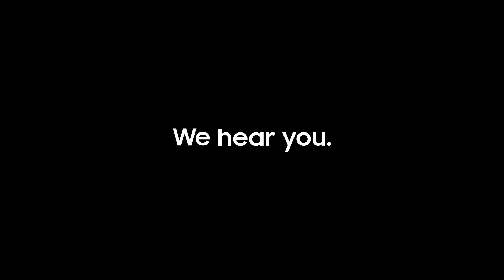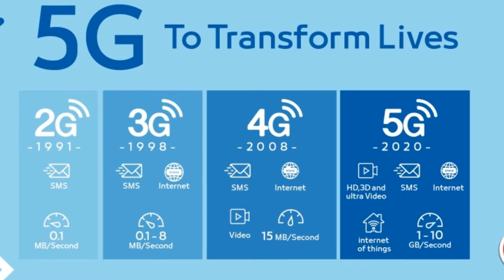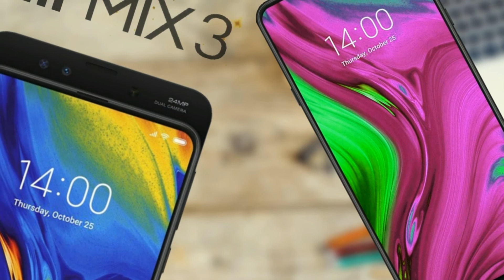Mi MIX 3 - A Phone From 2020.....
Xiaomi will announce the MI Mix 3 on 25th of October . The Mi Mix 3 will feature a rise up mechanism for the camera . Other main highlights of the phone include 10 GB of RAM and 5G ready . Xiaomi has official images of the MI mix 3 on their Twitter account .

Peace .